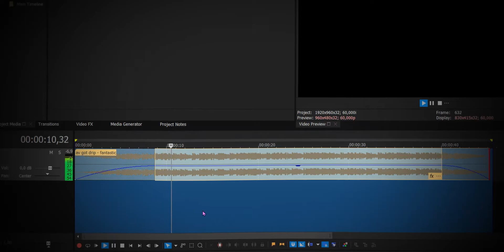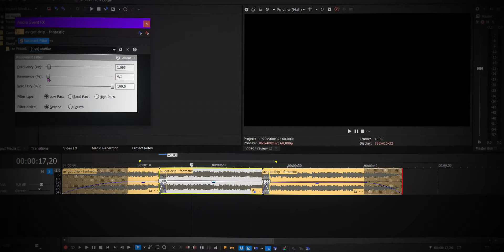How to muffle audio in Vegas Pro 19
This Tutorial teaches you about how to blur or muffle any type of audio in Vegas Pro 19.0 (also known as the under-water soundeffect). There are no additional plugins required to muffle the audio!

00:00 - I N T R O

00:02 - T U T O R I A L

01:16 - F I N A L R E S U L T

01:45 - O U T R O

         ::"FANTASY" 1nonly x Lilbubblegum x Isaacwhy x Yung Kage x Softwilly Type beat::

-[✂️]-  *E D I T E D on/with*
         ::acer potatoe laptop , Vegas Pro 19.0::

-[🔌]-  *P L U G I N S*
         ::Sapphire OFX from Boris FX::

-[🎬]-  *R E C O R D E D with*
         ::Wondershare DemoCreator::

-[🖼️]-  *T H U M B N A I L made on/with*
         ::LG VELVET(phone) , PS CC MOBILE APK , Picsart Premium APK::